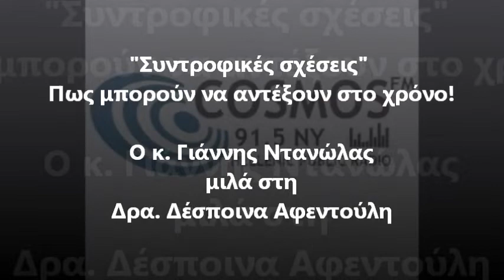Συντροφικές σχέσεις: Πώς μπορούν να αντέξουν στο χρόνο - Ο κ. Γ. Ντανώλας μιλά στη Δρα Δ. Αφεντούλη